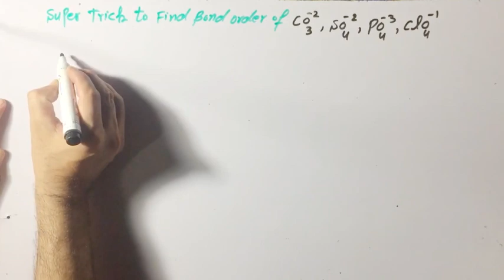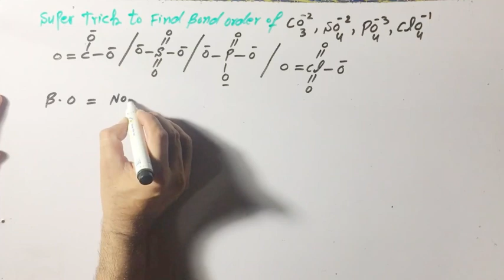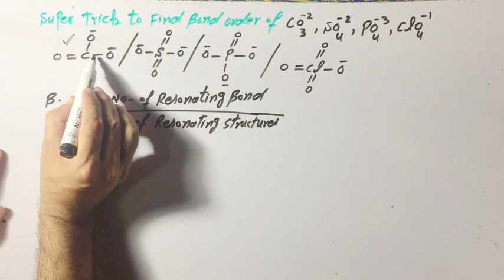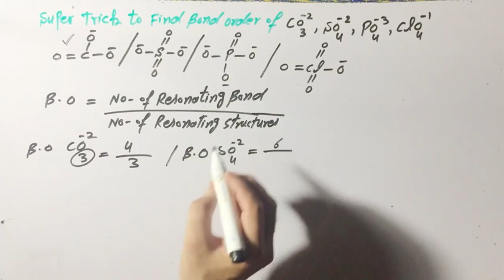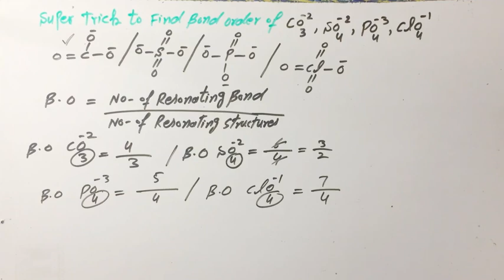Super Trick To Find Bond Order Of Polyatomic Ions || Carbonate Sulphate Phosphate And Per Chlorate